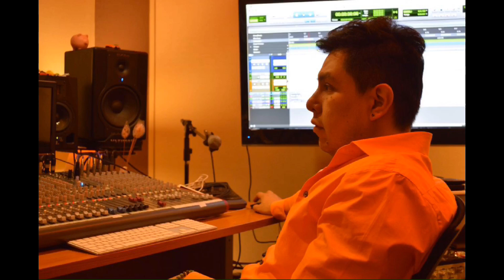Quiero Abrazarte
Autores
Carlos Del Valle
Abel López
Carlos Gallardo
Año 2016